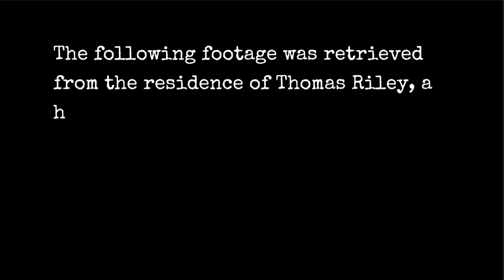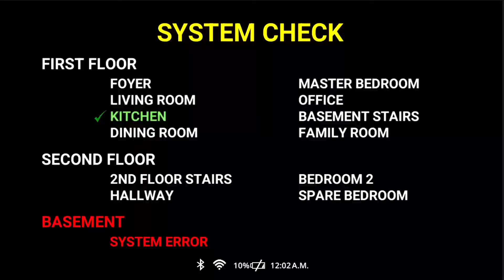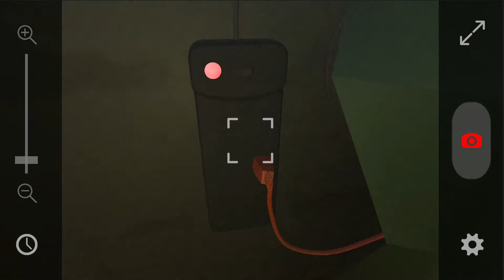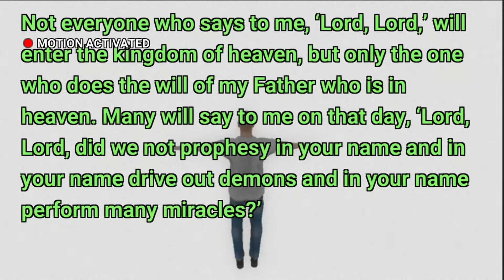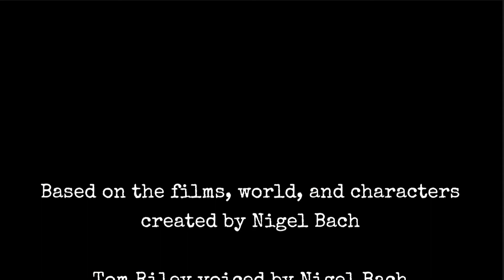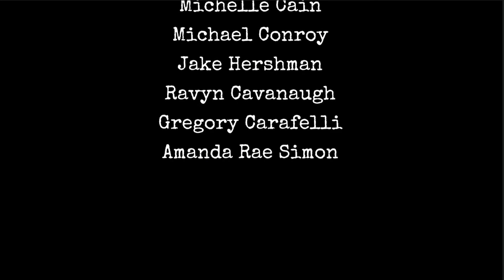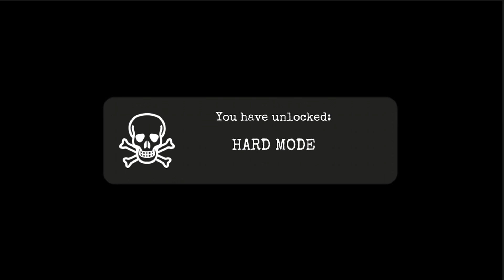BAD BEN: Experience the first Found Footage Video Game with a haunted house.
Bad Ben is an indie horror game developed by corpsepile in conjunction with Dread XP and Breanking Glass Pictures where you play as Tom Riley - voiced by Nigel Bach where you explore a house and discover supernatural events there. Now your goal is to get all the evil out of the way and show who owns it. Yes, that's right.

Our Low-cost PC:
- Video Card